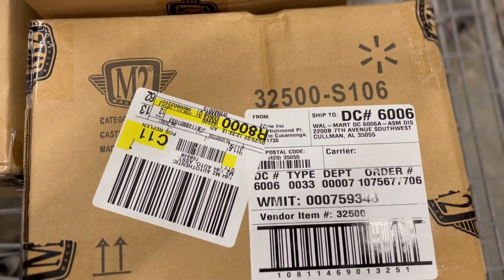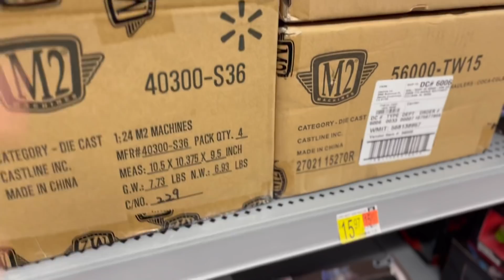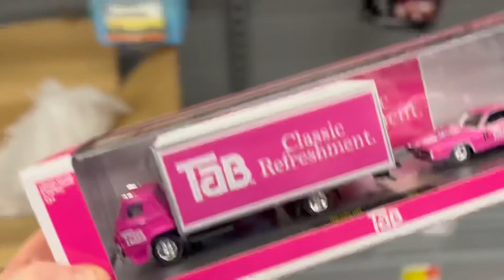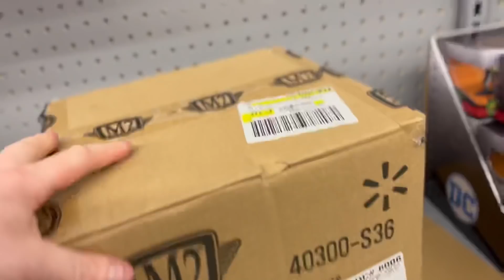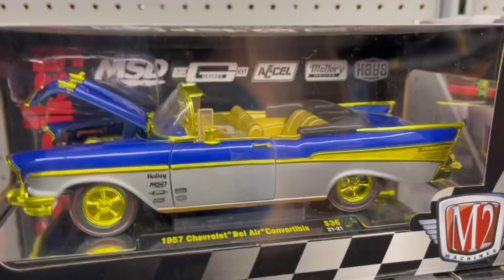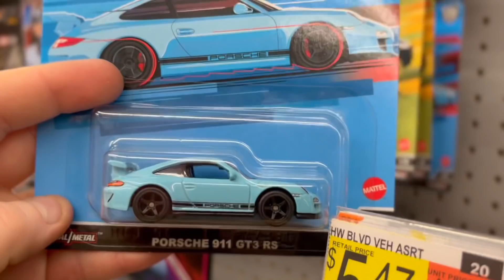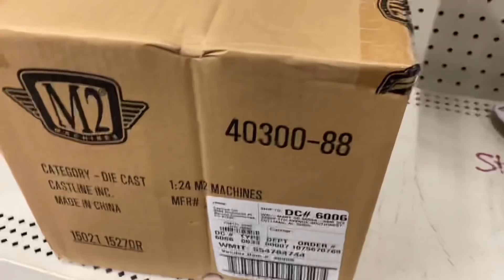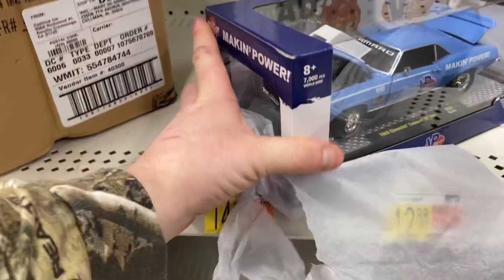M2 Machines Chases, Walmart Exclusive Greenlight BLUE MACHINE Chase and New Hot Wheels Car Culture!